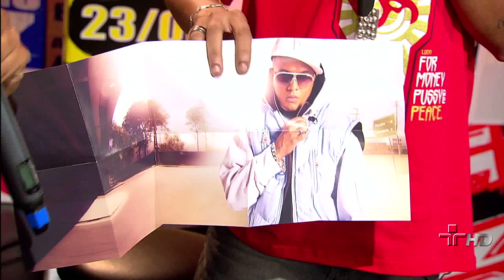Andarilho, por Fernandinho Beat Box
Fernandinho Beat Box canta a música &apos;&apos;ANDARILHO&apos;&apos;.